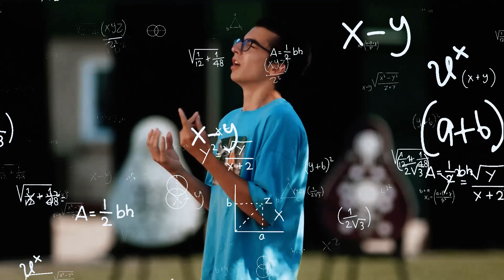Sigma Edit | Tozkoparan İskender Gölge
Bu videoda Tozkoparan İskender Gölge dizisinin sigma edit videosu sizlerle

Oyuncular
Çağan Efe Ak - İskender Gözüpek
Leya Kırşan - Elif Baharvadi
Tuana Naz Tiryaki - Asya Türkönder
Cemrehan Karakaş - Mete Sağlam
Yağız Kılınç - Sinan Karayaman
Deniz Erayvaz - Arda Tatlıdilli
Berat Efe Parlar - Cenk
Alisa Sezen Sever - Ceren
Alperen Efe Esmer - Bora
Hayrettin Karaoğuz - Haluk Ahriman
Burak Alkaş - Fikri